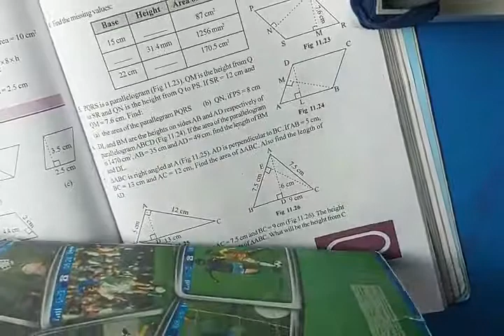Std-7 Sub-Maths Ch-11 Perimeter and Area (Part-4) By- Mrs. Shital Patel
Ch-11 Perimeter and Area (Part-4)